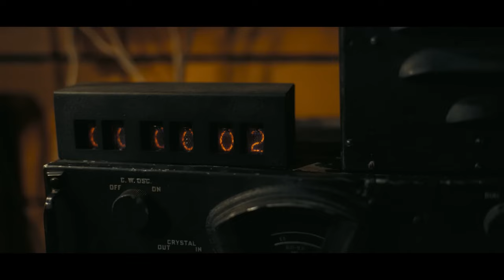In conversation with Editor Jennifer Lame, ACE, Christopher Nolan's Editor for Oppenheimer and Tenet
Learn from Editor Jennifer Lame, ACE, about how she cut Oppenheimer for Christopher Nolan, why she thinks editors should steal from each other and what it's like to take on a movie of this size!

If you like learning about Post Production you'll love Cut/daily - my free weekly newsletter.

Read this interview in full here: